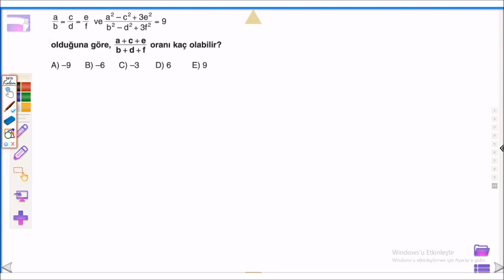ORAN ORANTI STANDART SORULAR2( KOLAY ANLATIM) (DERECE YAYINLARI)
ORAN ORANTI KOLAY MATEMATİK